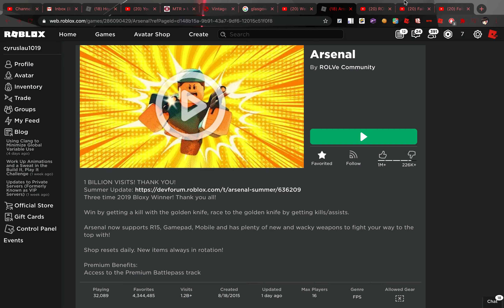Roblox Arsenal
This is just an old video that i took lol. Anyways, enjoy the vid!